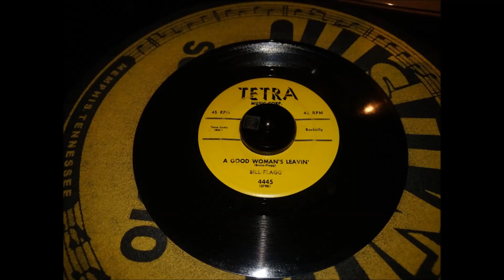BILL FLAGG "A Good Woman`s Leaving" US- TETRA 1956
US - TETRA 4445 / 1956 .
Rockabilly .